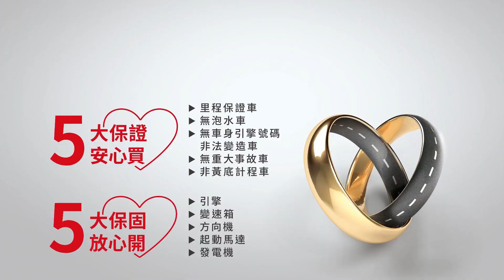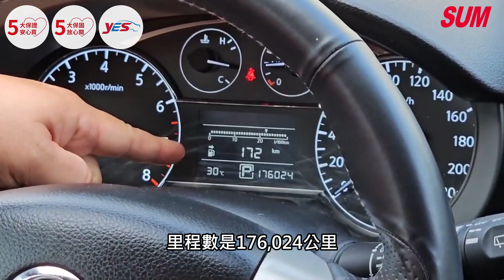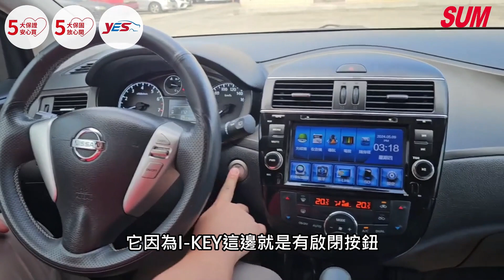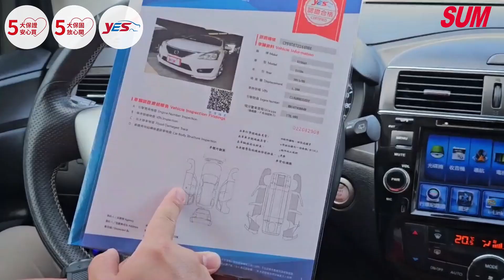【SUM中古車】NISSAN BIG TIIDA 5D 2015年 小車大空間/配備滿滿/通過YES認證/現在買最划算/可以選擇1年或2萬公里保固 彰化縣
車商資訊：SUM永通汽車
聯絡人:賴瑋薪 課長
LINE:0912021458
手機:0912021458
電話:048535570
車輛資訊：NISSAN BIG TIIDA 5D 2015年
車商地址：彰化縣大村鄉中山路三段112號(台大蘭園斜對面)